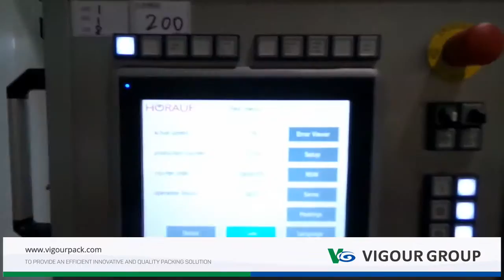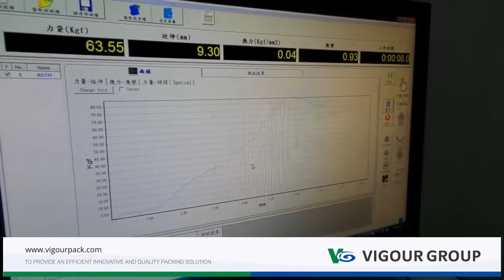Vigour Pack - Paper Production Facility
Eatery Essentials is the U.S. subsidiary of the Vigour Group, a world-class manufacturer of paper and plastic cups and containers headquartered in Taichung, Taiwan.

The Vigour Group is made up of two entities – Vigour Pack and Vigour Plastic.

Vigour Pack's paper manufacturing facility is a 500K square foot state-of-the art facility utilizing 36 German-made fully integrated and automated paper cup/container forming and packing lines.

They manufacture paper cold cups, paper hot cups, double wall paper hot cups and paper food containers.